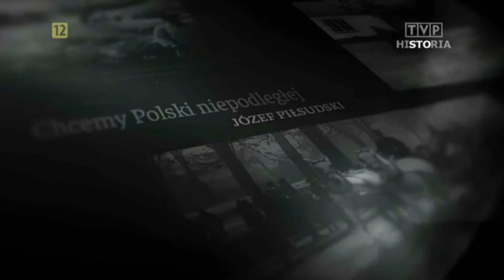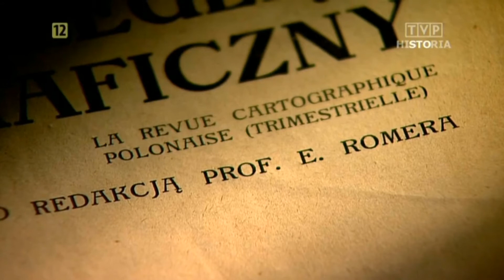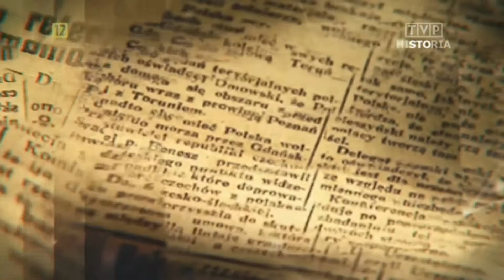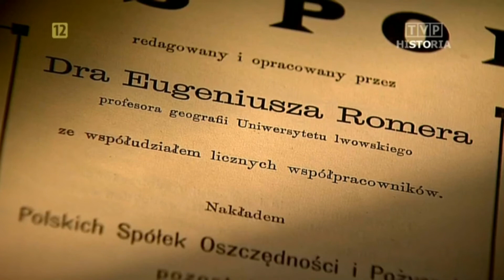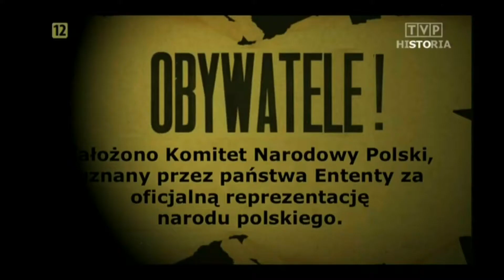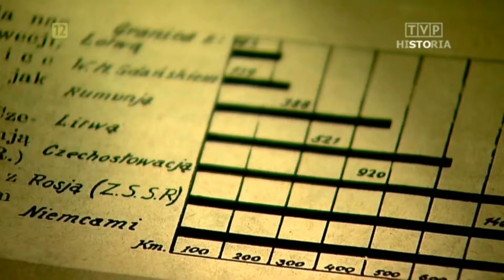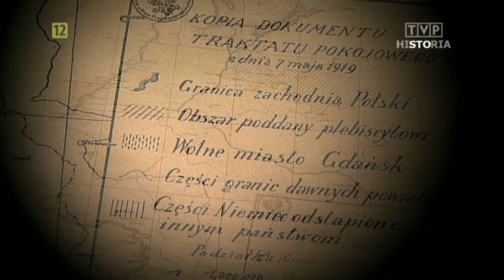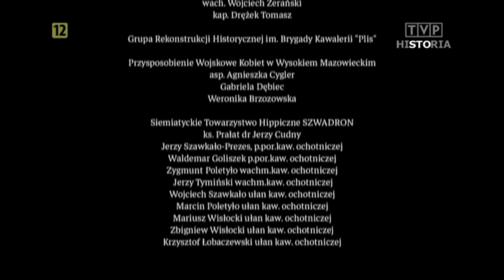Atlas Niepodległości TVP SA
Dokumentalny film  produkcji TVP S.A z 2017 r. z cyklu Rodzina Niepodległości. Scenariusz i reżyseria Piotr Kuciński. Kierownik produkcji Jerzy Jakutowicz. Kierownik Produkcji TVP S.A. Renata Łukasiak.